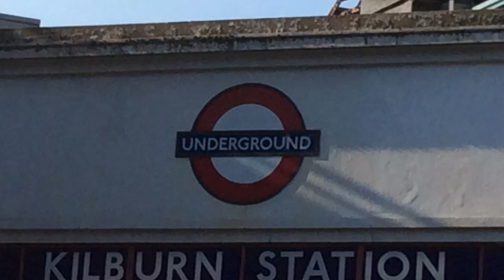London Videos A little bit of The NORTH WEST LONDON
Take a look,  this is the north west London.